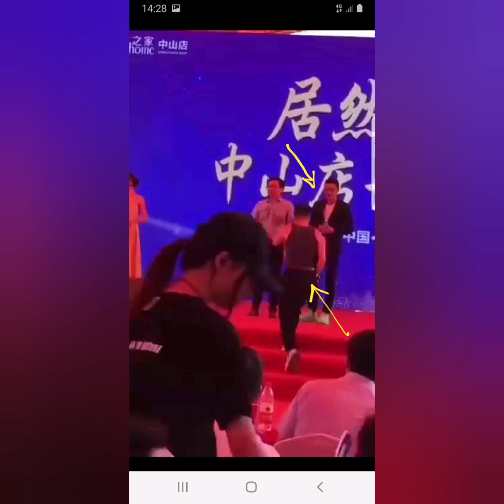เยิ่นตะหัว Simon Yam ดาราฮ่องกงโดนแทง Stabbed Super Star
กรณีศึกษาจากเหตุการณ์จริง
ผมได้ทำคลิปเป็นกรณีศึกษาไว้ 2 ตอน คือ การป้องกันตัวแบบทั่วไป

และการป้องกันตัวในแบบฉบับ ที่ครูดุลย์สอน